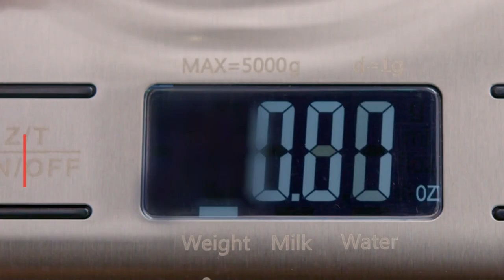Kitchen Utensils ✨👨‍🍳 Amazon Useful Kitchen Products New Essential Tools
1.Kitchen Knife Set